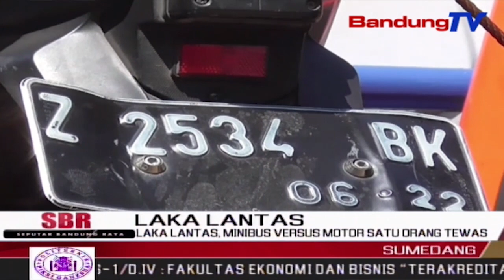Laka Lantas, Minibus Versus Motor Satu Orang Tewas | SBR | BANDUNGTV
SBR | BANDUNGTV | KRISANTY | Kecelakaan Maut Antara Minibus,Dengan Motor Terjadi Di Jalan Raya Sumedang-Malangbong,Tepatnya Diwilayah Desa Ambit,Kecamatan Situraja,Kabupaten Sumedang Jawa Barat . Akibar Peristiwa Laka Lantas Tersebut,Seorang Penumpang Motor Tewas Di Lokasi Kejadian .